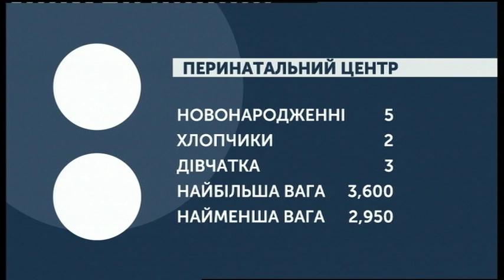02.09.2019. Новини. 07:30